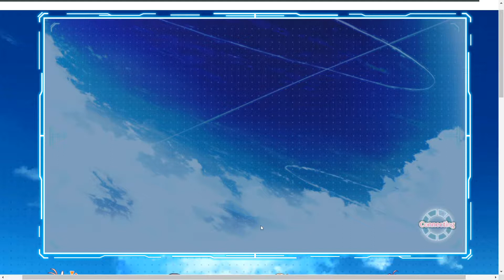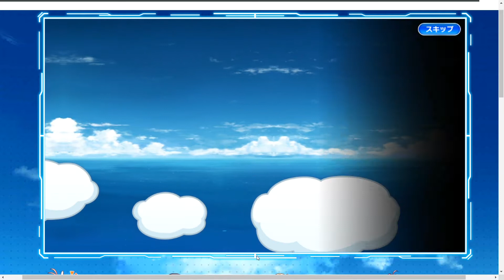[あおかなES] 無料ガチャを引くだけの動画 #30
蒼の彼方のフォーリズム  ETERNAL SKY  for PC   DMM GAMES

・超ご機嫌なフェス！すごRockフェスティバル１日１回無料
・レアガチャ１日１回無料
・フレンドガチャ１日１回ポイント消費なし
・[綿雲コントレイル]市ノ瀬莉佳10%チケットガチャ１回チケット使用